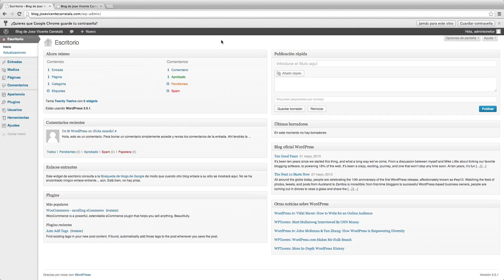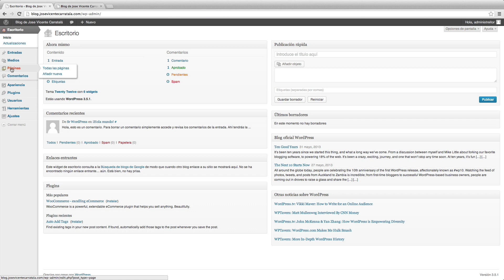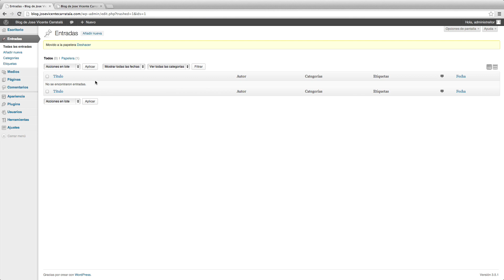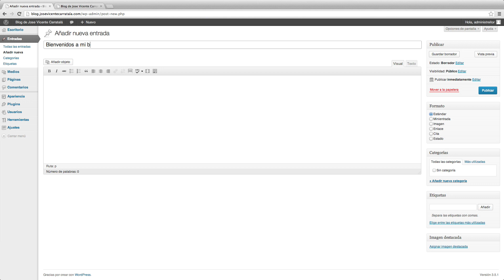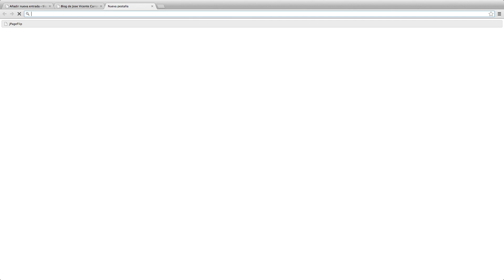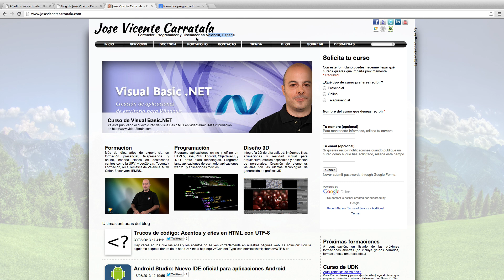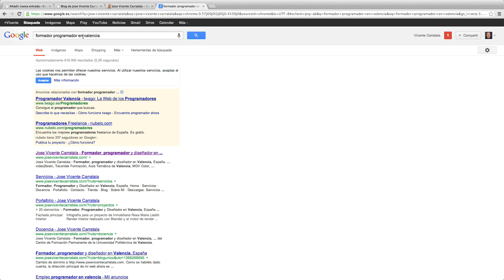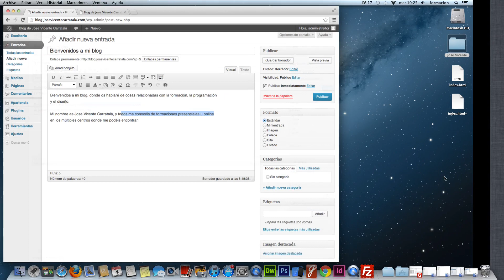Curso de creación web con Wordpress 3 5 1 10 Crear entrada